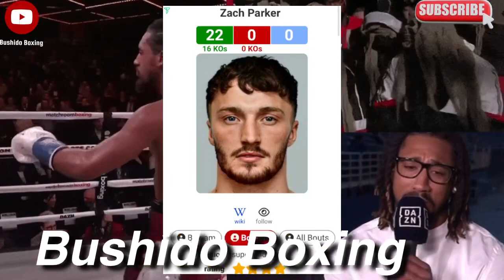Demetrius Andrade OFFICIALLY Moves To 168lbs Zach Parker WBO Interim Next